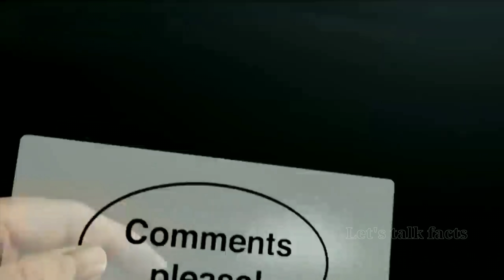5 सबसे अनोखी गाय जिसे आप ज़िन्दगी में पहली बार देखोगे 5 most unusual cow in the world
5 most unusual cow in the world

Types of cows

 Friends, the cow is an animal that we have been seeing since childhood, it is completely vegetarian and eats only the grass, it is believed that the cows have more than 800 breeds, of which meat production and  Different breeds are reared for dairy, so in today's video, we will tell you about the five most unusual cows breeds that you have rarely heard of before,  Friends, if you like this video, then do like it because one of your likes works for us.

 Knickers: Have you ever met the king of cows, if not met, then meet him, who was making headlines last year due to his giant body, his body would show him the most different in the crowd of cows.  is.  Friends, let us tell you that its length is 194 centimeters and the weight is about 1400 kg, friends. Before that such a big body has not been seen in any cow, let us tell you that the nikkars were born in the slaughterhouse where their flesh was killed by killing cows.  It is sold, but it was not cut due to its body being so large.

 Belgian Blue Cow: Friends, you may find it strange to hear this, but even a breed of cows has become a bodybuilder, although there is no special exercise or diet behind this magnificent body but it is all about their genetics.  Surprisingly, no changes have been made in their food and diet, and as angry and dangerous as they look, they are of a calm nature.  By the way, friends, what do you think about their body, please tell us on the comment box.

 Cannulated Cow: Friends, you do not panic at seeing the holes made on the stomach of these cows because these cows are like the rest of the cows, these holes have been made by scientists on their stomachs, so that they can keep these cows healthy.  Guys in Sweden and Holland have holes created by scientists in cows' stomachs so that they can monitor their diet regularly, and if something goes into their stomachs that are not digestible, they can be easily ejected, allowing cows  Milk productivity will increase and it will also be healthy.

 Lazy J's bluegrass: Friends, this man says that when one looks at his bull for the first time, he cannot believe his eyes because the lions of his domesticated bull are much larger than the other bulls, let us tell you that 2014  The lion size of this bull was measured at 297 centimeters and due to its large lion, its name was also recorded in the Guinness Book of World Records in 2014.  Friends, according to its owner, the reason for its big lions is its genetics, because the lions of its father and grandfather were similarly long but its lions are longer than its ancestors.

 Hallikar Cow: Friends, now the cow we are going to talk about is a very rare breed of cow, and you will not be able to sing it anywhere, it can only be seen in the state of Karnataka, India.  The symbol of this breed is its perfectly pointed lion, and companions stamps were also removed by the Government of India in the name of this cow, because cows have been considered in India for centuries.

 Friends, this was a breed of selected cows, which is very different and unique from the rest of the cows, now you must tell us by commenting which of these cows you found the most unique and to see such interesting videos in our channel  Don't forget to like, share and subscribe thanks.